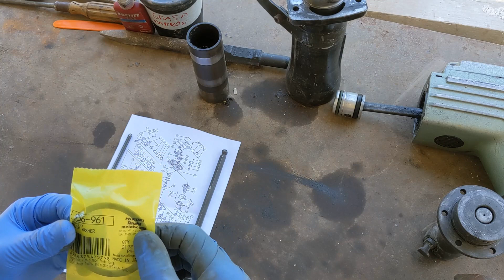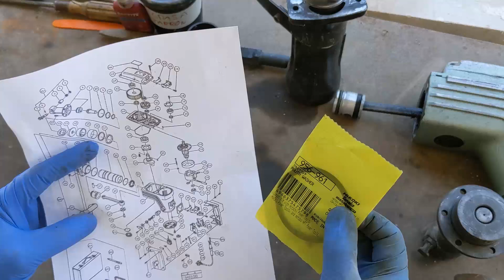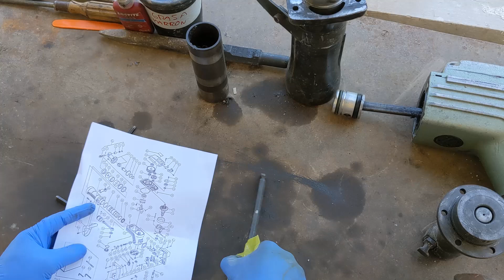Martillo demoledor HITACHI H65SB Diagnóstico, desmontaje, reparación...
Reparación de martillo electroneumatico HITACHI H65SB de 1999, con la camisa deslizante bloqueada por rotura de una arandela separadora

0:00 Intro
3:23 Desmontaje
5:04 Diagnóstico
10:17 Montaje